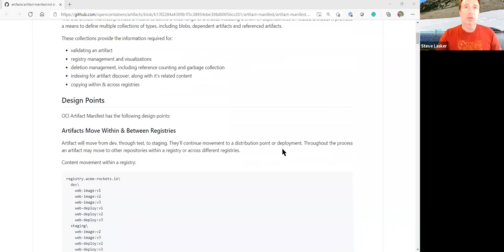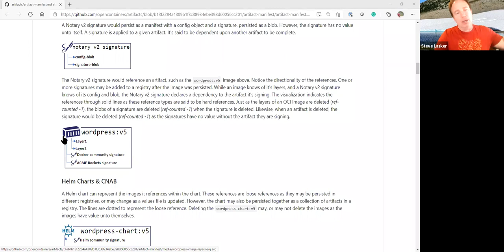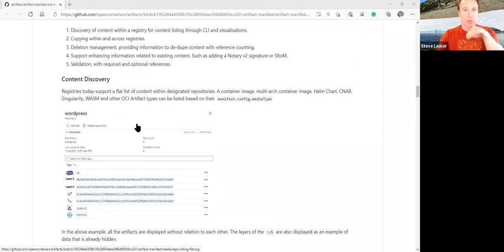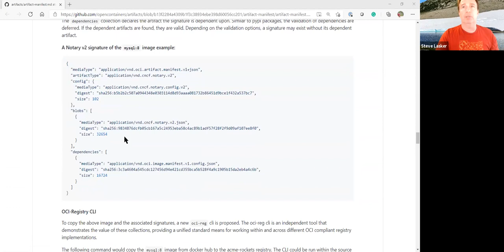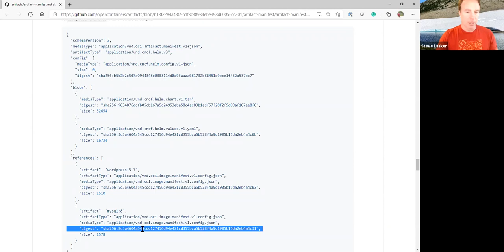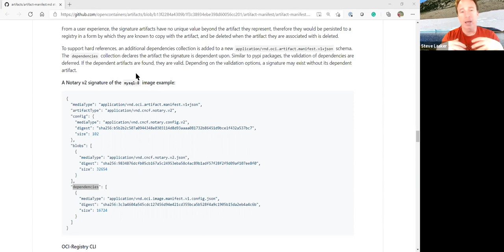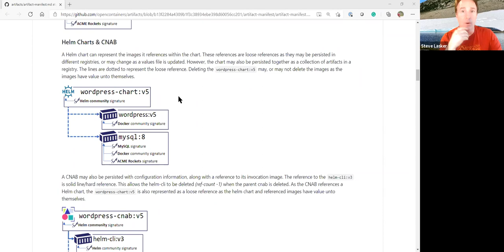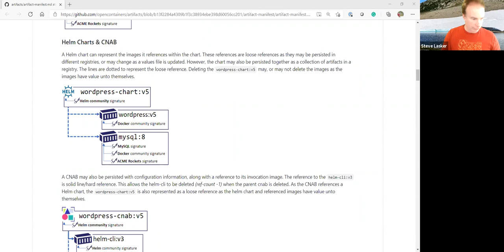OCI Weekly Discussion - 2021-01-27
OCI weekly developer's call recording from Wednesday, 27th Jan 2021.